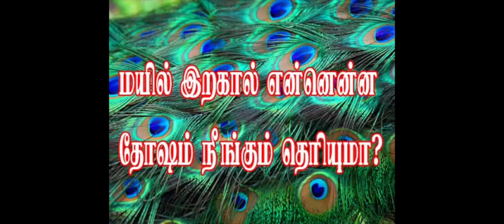தோஷம் நீங்கணுமா ? செல்வம் பெருகனுமா ? அப்ப இதை உங்க வீட்ல உடனே வைங்க